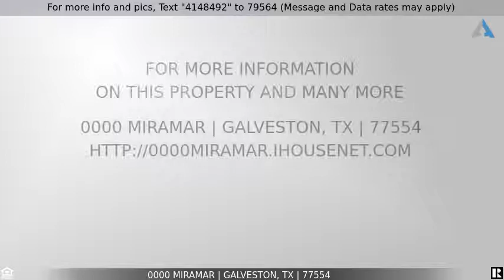Priced at $395,000 - 0000 MIRAMAR, Galveston, TX 77554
Home for Sale in Galveston

NEW CONSTRUCTION ~ To be built ~ Photos are from a sister property and may differ slightly. This beautiful 3 bedroom 2 bath 1,388 sq ft Galveston getaway home located in new and upcoming Indian Beach is ready for you to make yours today. This bayside neighborhood is alive with newer homes and proud owners. It is ideally situated on the highly sought after west end of Galveston Island. The home features include: 1 level, vinyl plank flooring throughout, spansive deck, quartz countertops, island kitchen, large closets, hurricane proof windows and doors, refrigerator. If you hurry you can be the first to make an offer. They go fast. Expected construction finish time is APRIL 15TH, 2021. Call today for more information on how to make this new resort home yours!